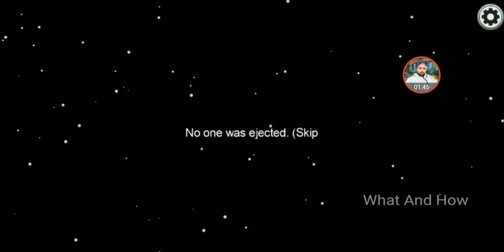Riaz Plays AMONG US Sad Moments Frist *AMONG US*!!!!! I Like it Game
Hi Friends I shall tell you about the game Among us like PUMBA, K City Gaming, Dark corners etc. So please like and share my videos and apricate please if you new on my channel so please subscribe my channel.